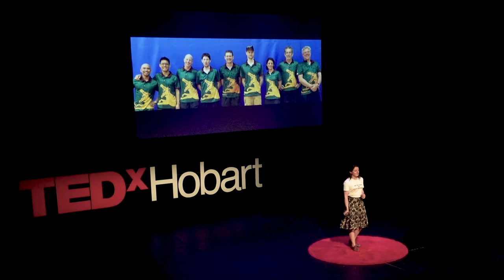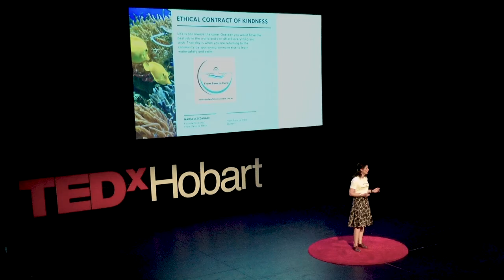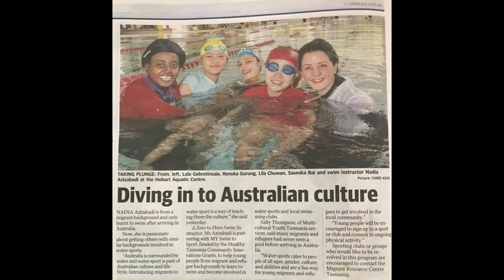Diving into Australian culture: From zero to hero | Nadia Azizabadi | TEDxHobart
The idea of having a year without any drowning cases because of lack of water safety knowledge in Tasmania might seem like a dream but Nadia Azizabadi is determined to make this dream become a reality

 Nadia is an accredited Austswim instructor, a player on both the National Tasmanian Women’s Underwater Rugby and Hockey teams, scuba dive instructor and scientific diver. She strongly believes that it’s not about having more migrants, but about having happy and healthy migrants, both physically and mentally.

Nadia could barely swim when she first came to Australia. The deep part of the pool was a nightmare for her, but she trained herself every day, faced discrimination and spent too much time and money going on the wrong paths until she discovered the steps toward her goals. She doesn't want others to experience this, and so she has developed a step by step program that applies her learnings and experience as an adult migrant in Tasmania.

Nadia's mission is to make her program available to everyone who has a desire to explore the underwater world, develop their aquatic skills and take advantage of Tasmania's beautiful beaches. This talk was given at a TEDx event using the TED conference format but independently organized by a local community.